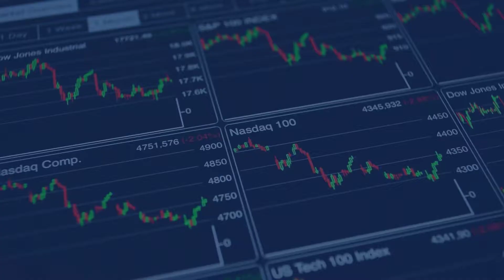Fueling the GEMC project pipeline of growth stage battery metals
If you are an investor looking for opportunities to participate in the green revolution you have many options to choose from. There are new ETFs popping up weekly that have a variety of themes from EVs, renewable energy, battery materials, and the list goes on.and on. Wherever you decide to start is entirely up to you, but for me, I dont know that I want to try and pick which technology will rule the day. Personally, Im not convinced that full battery electric vehicles will ultimately be the answer. I think some sort of fuel cell/battery hybrid vehicle will be the best answer for efficiency and utility. However, with all the momentum behind BEVs and charging stations, etc. I could be completely wrong, even if my thesis is accurate. So rather than try and make a bet on what technology ends up ruling the day, it seems like it would be prudent to take a step back and look at what materials are common to the majority of these technologies. That way it doesnt matter if my Hybrid Theory (I had to throw in a reference to the debut album of one of my all-time favorite bands Linkin Park) is valid or not, things like copper, cobalt, lithium, nickel, rare earths, tin and the like will definitely be part of the energy transition to a lower carbon footprint in whatever form it takes. To that end, today we are going to look at an intriguing company that gives exposure to many of the commodities listed above plus some precious metals sprinkled in, over numerous projects located in safe mining jurisdictions all over the world. And all that with a market cap of just over $5 million. Global Energy Metals Corp. (TSXV: GEMC | OTCQB: GBLEF) (GEMC) has cobalt, copper and nickel projects in Canada, Australia, Norway and the United States. GEMC is investing in, exploring and developing prospective, scalable assets in established mining and processing jurisdictions in close proximity to end-use markets. GEMC is targeting projects with low logistics and processing risks, so that they can be fast tracked to enter the supply chain in this cycle. The Company is also collaborating with industry peers to strengthen its exposure to these critical commodities and the associated technologies required for a cleaner future. SubscribeEmail address is invalidThank you for joining InvestorIntel daily email updates GEMC currently boasts six projects in varying states of development and ownership share. A quick summary of these are as follows: Werner Lake Cobalt Project, Ontario, Canada Cobalt/Copper/Nickel/Gold – GEMC 70% (currently) Millennium & Mount Isa Projects, Australia Cobalt/Copper/Gold GEMC 100% (currently) Lovelock and Treasure Box Project, Nevada, USA Cobalt/Nickel/Copper GEMC 85% Monument Peak Project, Idaho, USA Copper/Silver/Gold GEMC 50% Chance Lake & Amiral Projects, Quebec, Canada Nickel/Copper/Cobalt/PGE GEMC 50% Rana Nickel Project, Norway Nickel/Copper/Cobalt/Gold GEMC 10% + 1% NSR Source: GEMC Investor Presentation As efficient stewards of capital, GEMC is actively negotiating deals to get some of these properties explored using other peoples money. For example, on June 28th the Company signed a Definitive Option Agreement with Metal Bank Limited to commence work program on the Millennium Cobalt-Copper-Gold Project. An initial exploration program at Millennium commenced the first week of July including drilling of up to 4 holes for up to 800m RC drilling of the untested Northern Zone scheduled for early August. With that said, the Company recently raised $1.1 million to enable it to push forward on its own with exploration programs in Nevada and Idaho. In Nevada, GEMC recently expanded the drill program from 1,400 metres (6 to 8 drill holes) to 2,100 metres (9-10 drill holes) to capitalize on having drill contractors onsite at Lovelock so that the company can test historically high-grade copper and cobalt mineralization at Treasure Box. At Lovelock they will focus on making new copper-nickel-cobalt discoveries along newly defined conductors. Additionally, on July 14th GEMC announced a summer exploration program at the Monument Peak Project in Idaho including soil sampling, geological reconnaissance sampling, a drone magnetics survey and photogrammetry. Now dont get me wrong, Im not implying that an investment in Global Energy Metals is the same as buying a critical materials ETF. But with ample news expected over the next few months, GEMC has a lot of torque and leverage to minerals integral to key technologies of the electric vehicle and energy storage markets. Yes, there is an awful lot of risk involved with junior mining companies. Nevertheless, based on yesterdays close of $0.19 and only 27 million shares outstanding, the Company has a market cap of $5.1 million. Do your homework and decide how much value you ascribe to the assets Global Energy Metals has assembled.